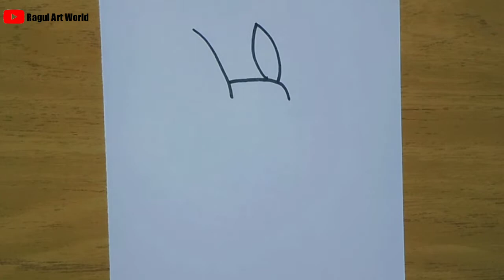How to Draw Pikachu Among us Drawing | Step by Step.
Today learn for how to draw Pikachu Among us Drawing | Step by step.

**Leave the comment for your request about the new lesson.

Materials:
- black skey
- sketch pen
- of A4 sheet